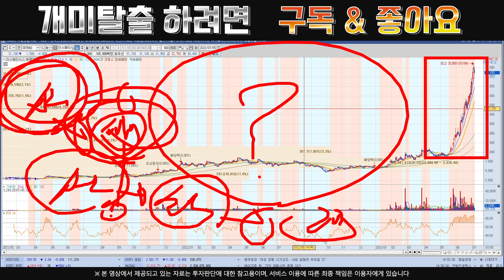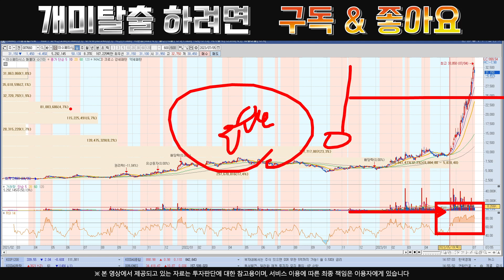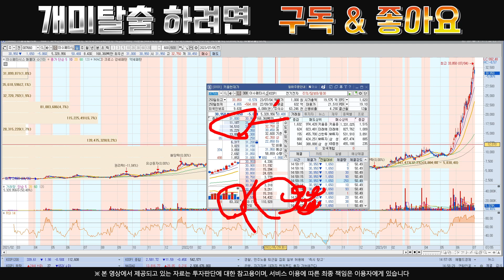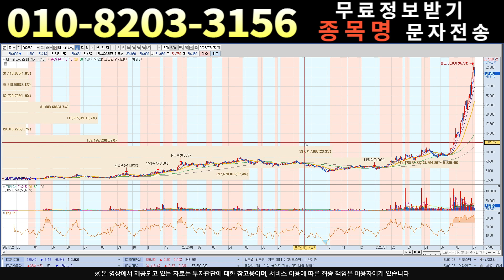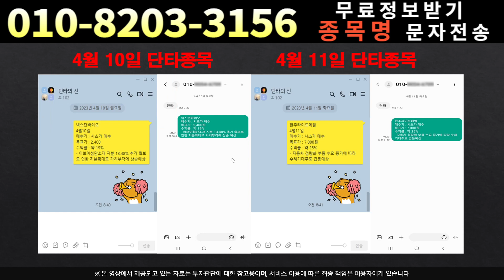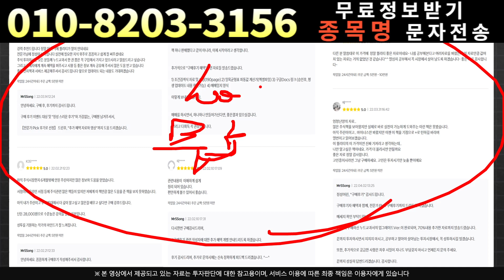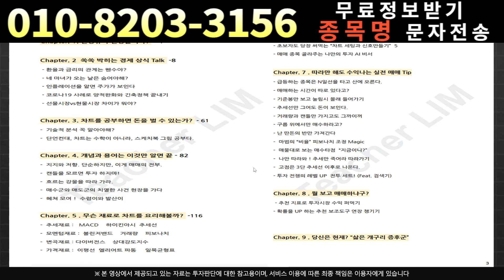[주식]이수페타시스 - 현 구간의 대응전략.수싸움에 밀리면 집니다